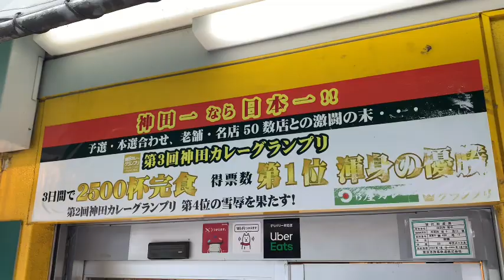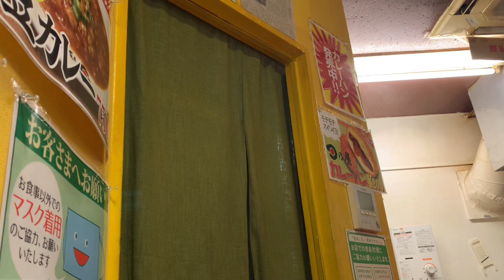第１５１２話『２０２３年２月９日の日乃屋カレー！』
会社用のハサミとカッターを買う
おしゃれ工房に行ってズボンのファスナーを直してもらう

おしゃれ工房シャポー市川店

点光源から発する光による照度は光源からの距離の2乗に反比例する

層間変形角

内容
層間変形角は、建物の構造計画をする場合において、2次設計で最初に行う検討である。 架構がまとっている内外装材等が地震によって脱落、崩壊するのを防ぐために行うもので、規定値は1/200以下であるが、帳壁や内外装材、設備等に相応の措置が講じられている場合に限って1/120以下まで緩和が認められる。

配置図：建築物と敷地の関係を示した図で、外構計画などを併せて示すことがある。

平面図：部屋の配置を平面的に示した図で、家具や棚なども記入することがある。

立面図：建築物の外観を示すものである。

断面図：建築物の垂直断面を投影した図で、一般に2面以上作成する。

矩形図：建築物と地盤、垂直方向の各部寸法の基準や基準詳細を示す。

詳細図：出入口、窓、階段、便所、その他の主要部分の平面、断面などの詳細な収まりを示すものである。

展開図：各室の内部壁面の詳細を北から時計回りに描いた図である。

天井伏図：天井面の仕上材、割付、照明の位置等が記入された図である。

透視図：空間の構成で雰囲気が分かりやすいように、透視図法を用いて建物内の雰囲気や空間構成を立体的に示すものである。

日影図：冬至における日照状況を描く。

建築基準法においての建築物の高さ制限

道路からの高さ制限

隣地境界からの高さ制限

北側からの高さ制限

日影による中高層建築物の高さ制限

絶対高さ制限